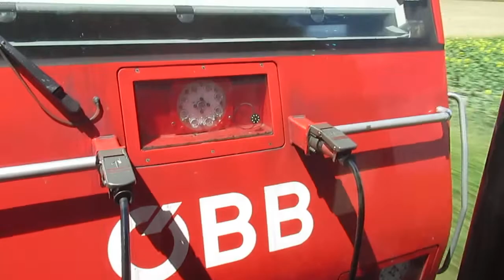Slovakia: On board a Bratislava to Komarno regional train worked by an OBB Class 2016 diesel loco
Slovakia: On board a Bratislava to Komarno regional train worked by an OBB Class 2016 'Hercules' diesel loco (number 2016 006).  The train was Os4317, the 1203 from Bratislava hl.st. to Komarno and the loco is pushing the train from the rear in 'push-pull' mode.  Clip recorded 10 July 2022.
The Eurorunner family of locomotives are a series of medium- to high-power diesel-electric locomotives built by Siemens for the European market. Introduced from 2002 onwards, they share design characteristics with the successful Eurosprinter range of electric locomotives, also built by Siemens.

The main initial order for these locomotives was for 100 of the four-axle ER20 for the Austrian Federal Railways (ÖBB) and designated ÖBB type 2016, and commonly called Hercules; further smaller orders from smaller railway companies have also been fulfilled. Later six-axle versions ER20CF were produced for Lithuanian Railways.

Production of the Eurorunner ceased by 2012, replaced by Siemens Vectron diesel-engined versions.

The locomotives have a supercharged 16-cylinder diesel engine of the MTU 4000 series developing 2,000 kW of power which drive a three-phase brushless alternator. At idle 8 of the 16 cylinders can be turned off, reducing fuel consumption and emissions.

The locomotives are equipped for Push-Pull operation (with Driving van trailer for instance) and for multiple-unit operation (see Multiple-unit train control.)
Veľké Blahovo (Hungarian: Nagyabony) is a village and municipality in the Dunajská Streda District in the Trnava Region of south-west Slovakia.

Until 1899 its Hungarian name was Nagy-Abony, then Nemesabony, but recently the Nagyabony form has come into usage. Its historical Slovak name was Veľké Aboň)
The Austrian Federal Railways (German: Österreichische Bundesbahnen, formally Österreichische Bundesbahnen-Holding Aktiengesellschaft (lit. "Austrian Federal Railways Holding Stock Company") and formerly the Bundesbahn Österreich or BBÖ), now commonly known as ÖBB, is the national railway system of Austria, and the administrator of Liechtenstein's railways. The ÖBB group is owned entirely by the Republic of Austria and is divided into several separate businesses that manage the infrastructure and operate passenger and freight services.

The Austrian Federal Railways has had two discrete periods of existence. It was first formed in 1923, using the Bundesbahn Österreich name, as a successor to the Imperial Royal Austrian State Railways (kkStB), but was incorporated into the Deutsche Reichsbahn during the 1938–1945 Anschluss. It was reformed in 1947, under the slightly different name Österreichische Bundesbahnen, and remains in existence in this form.

Major changes currently being made to the Austrian railway network are the construction of the Koralm Railway, the Semmering Base Tunnel and the Brenner Base Tunnel connection with Italy.

Eurobarometer surveys conducted in 2018 showed that satisfaction levels of Austrian rail passengers are among the highest in the European Union when it comes to punctuality, reliability and frequency of trains. Furthermore, with their NightJet brand ÖBB operates Europe's largest night train fleet.

Unlike other major railway companies in Europe that offer more flexible cancellation policies, ÖBB only offers two types of tickets: non-exchangeable/non-refundable tickets versus full price tickets.